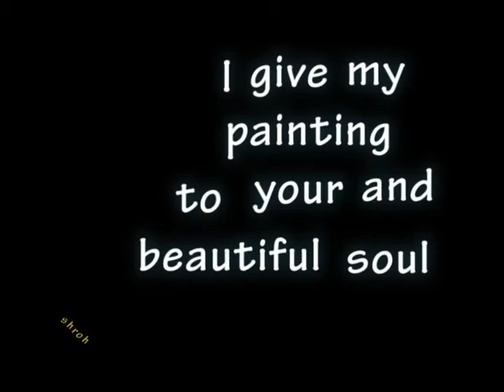George Clooney Time's 100 Most Influential People in The World